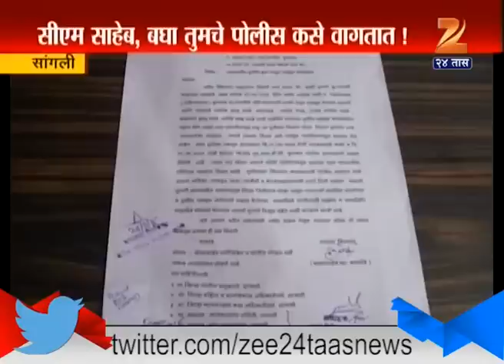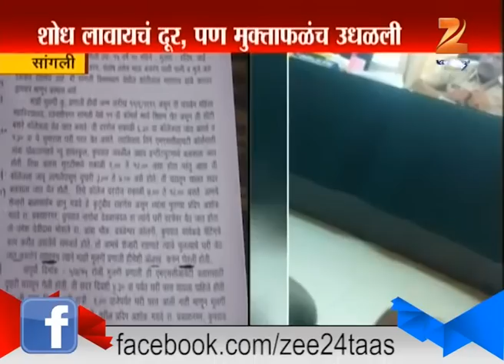Sangali : Police Inspector Behave With People